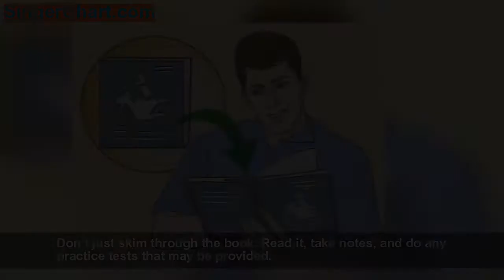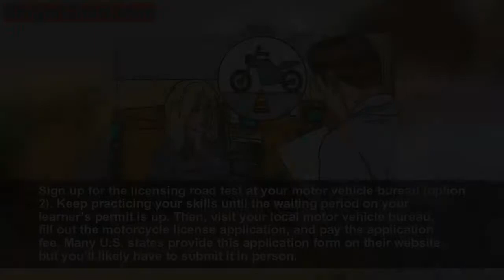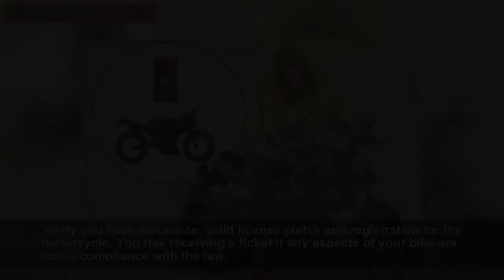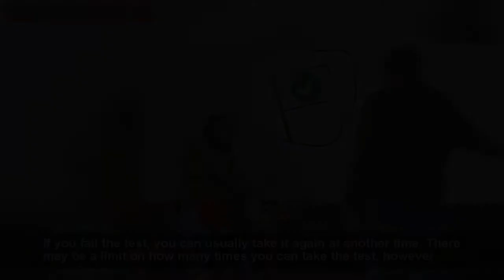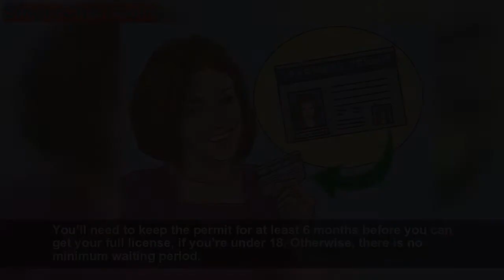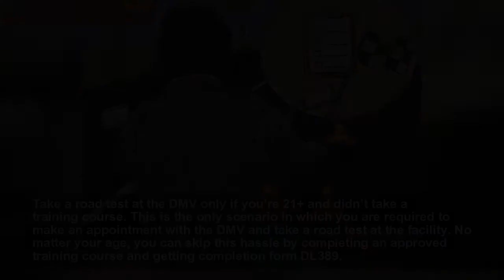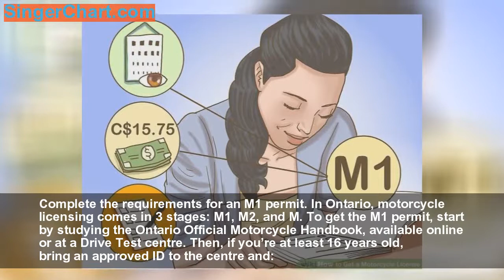How to Get a Motorcycle License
There’s no better way to experience the open road than on a motorcycle—and you’ll save on fuel too! To legally operate a motorcycle, you’ll typically need either a motorcycle license or a special endorsement on your standard driver’s license. The process for getting this license or endorsement will vary based on where you live—for instance, all 50 U.S. states have their own procedures. However, it typically involves taking a written test, practicing your skills, passing a road test, and completing a bunch of paperwork.
Method 1: General Licensing Process
   Get a motorcycle handbook from your government’s motor vehicle burea
   Apply for your motorcycle learner's permi
   Practice operating a motorcycle with your learner's permi
   Complete an approved motorcycle training course to get your license (option 1
   Sign up for the licensing road test at your motor vehicle bureau (option 2
   Obtain a street-legal motorcycle you can ride for your tes
   Pass the road test and complete the paperwork for your licens
   Get your motorcycle license and hit the road! Whether you pass the road test given at the motor vehicle bureau or at an approved training course, you’ll have to get your actual license at the motor vehicle burea
Method 2: Sample Process: California
   Get your motorcycle learner’s permi
   Complete a state-approved training course, especially if under age 2
   Take a road test at the DMV only if you’re 21+ and didn’t take a training cours
   Bring the required documents to your DMV appointment to get your licens
Method 3: Sample Process: Ontario
   Complete the requirements for an M1 permi
   Practice on your M1 permit for between 60 and 90 day
   Take a road test or an approved motorcycle safety cours
   Wait 18-22 months to take the second road test for your M licens